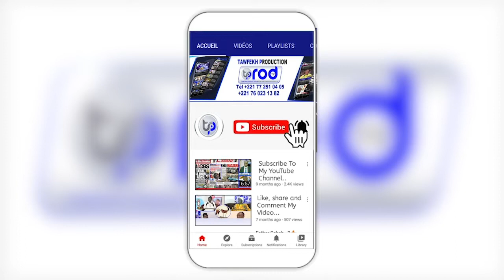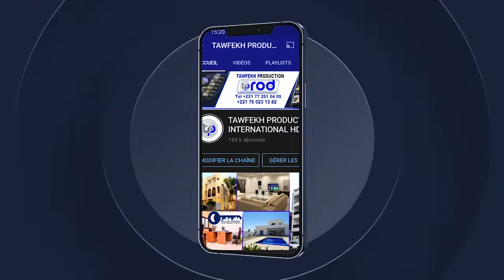GAMOU DAARA TOUBA TAWFEKH DAKAR 1443 H 2021